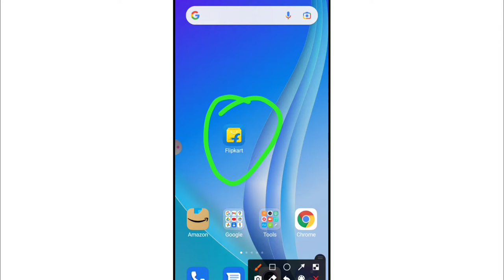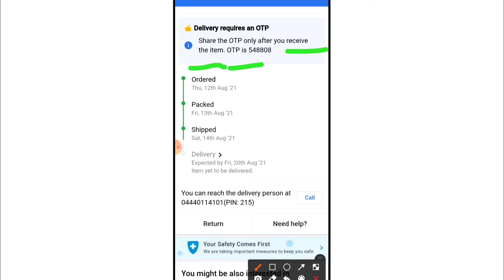Flipkart | Delivery Requires An OTP | Share The OTP Only After You Receive The Item